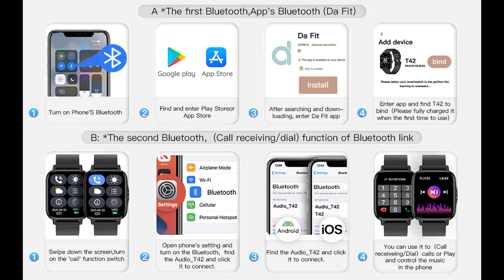KASEEMI Smart Watch, 2022(Call Receive/Dial) Smart Watch for Android Phones, Smart Watch with Call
Overview/Details/Reviews| KASEEMI Smart Watch, 2022(Call Receive/Dial) Smart Watch for Android Phones, Smart Watch with Call, Text, Heart Rate, Blood Pressure Monitor, for Women Man

KASEEMI Smart Watch, 2022(Call Receive/Dial) Smart Watch for Android Phones, Smart Watch with Call, Text, Heart Rate, Blood Pressure Monitor, for Women Man